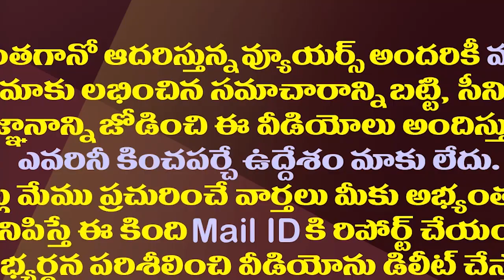గతం తవ్వితే చంద్రబాబు ఆ ప్లాన్ బెడిసికొట్టినట్లే| Chandrababu Naidu's Strategy Is Likely To Fail.!